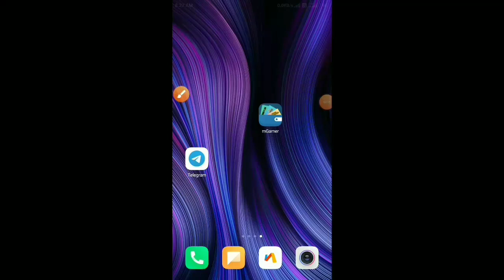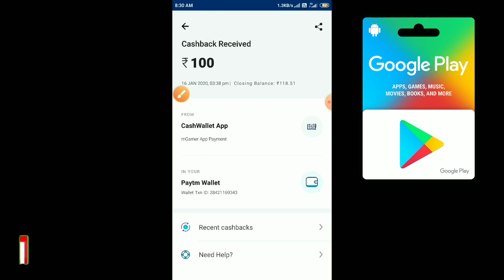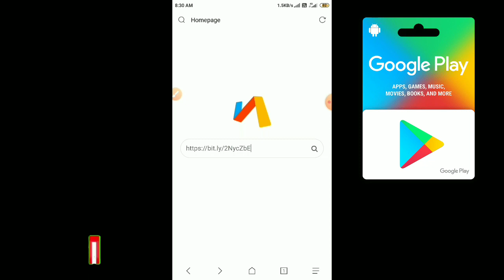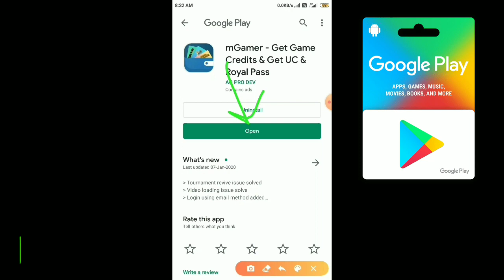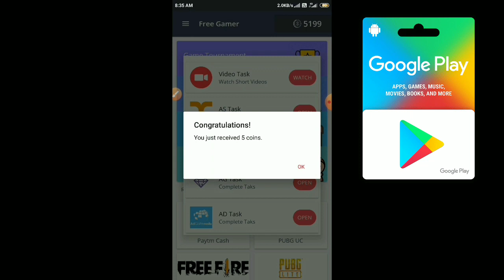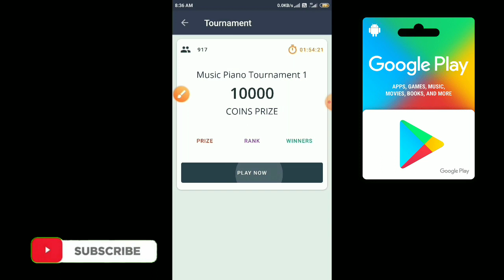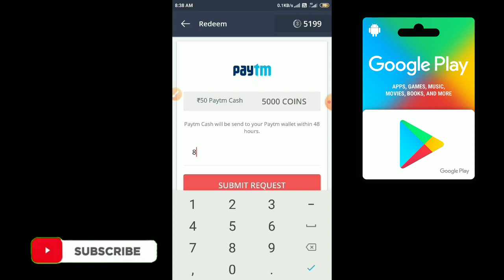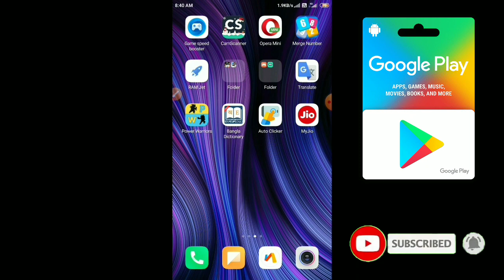Best Paytm Cash Earning Apk in 2020 | Free Pubg Uc | Earn Diamond For Free Fire | With Payment Proof